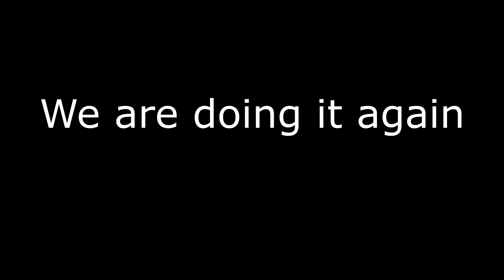Forcing people to play Niccori Survey Team (GLOBAL EDITION)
Tiering was intense but that doesn't stop me to make this video of the Global version of Niccori Survey Team / Nikkori Chosaitai no Theme

Project Sekai Colorful Stage Global finally released the song and we made a video about it and it's crazier than in the Japan server, watch and Enjoy the video! HA HA HA!!!